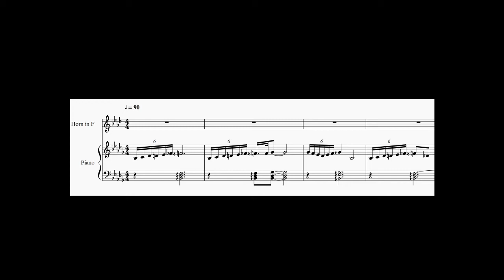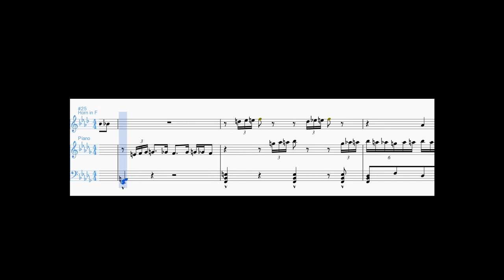French Horn and Piano - original composition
A very short piece for horn and piano.